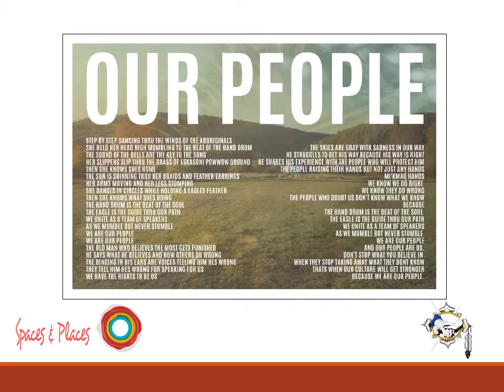Spaces & Places Eskasoni Poster findings